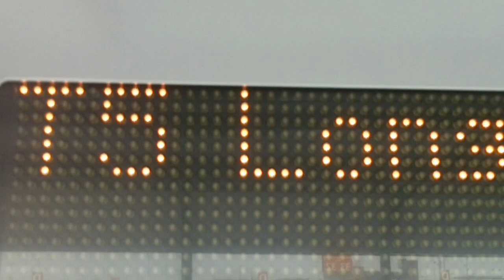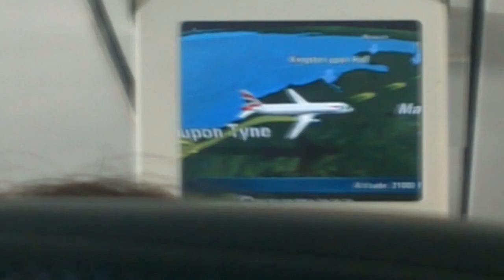JG TV: Rinse Winter /Spring Tour 2012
Footage from this years Rinse FM Winter Spring Tour..
Features footage from:
Newcastle, Sheffield, Leeds, Birmingham, Liverpool.

Includes footage from:
P Money & JJ
Roska & Jamie George
Zinc & Script
Plastician
Tippa
Brackle
Marcus Nasty & MC Ranking
J:Kenzo & Toast
Katy B

BG Music used is by Tickles (919 & Wot U Do)